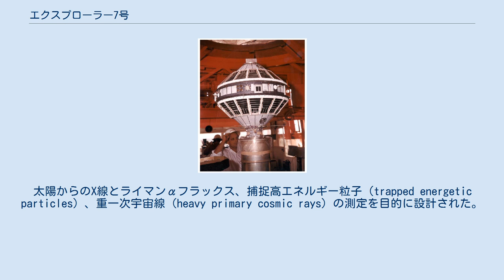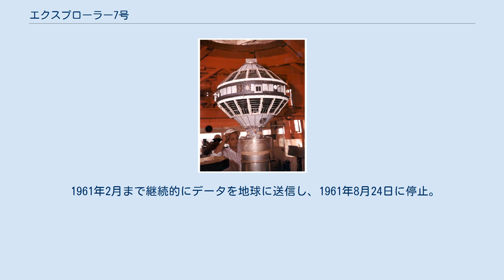エクスプローラー7号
エクスプローラー7号（英: Explorer 7）はアメリカ合衆国の人工衛星。
1959年10月13日ケープカナベラル空軍基地にてジュピターCによって打ち上げられた。
太陽からのX線とライマンαフラックス、捕捉高エネルギー粒子（trapped energetic particles）、重一次宇宙線（heavy primary cosmic rays）の測定を目的に設計された。
 また、ヴェルナール・スオミの平板放射計も宇宙へ運び、宇宙から初めて地球の放射線量を観測した。
これは気候研究における人工衛星時代の幕開けであった。
スオミはネット・フラックス・ラジオゾンデ（net flux radiosondes）を使って測定した地球の熱平衡と大気圏の冷却率の二つを使って、雲が太陽エネルギーの吸収に重要な役割を果たしていることを証明した。
これらの観察は、地球のエネルギー収支が雲や表面のアルベド、他の吸収成分の影響によって著しく変化することを示した。
これらの装置によって、スオミと彼のチームは、地球は当初考えられていた以上に太陽のエネルギーを多く吸収するということを発見し、地球規模の熱収支における季節変化の測定・定量化が可能なことを立証した。
 衛星の質量は41.5 kgで高さ75cm、幅75cm。
太陽電池により発電し、15のニッケル・カドミウム蓄電池を装備していた。
 1961年2月まで継続的にデータを地球に送信し、1961年8月24日に停止。
現在も軌道上に存在する ^ “U.S. Space Objects Registry”. 2006年12月7日閲覧。